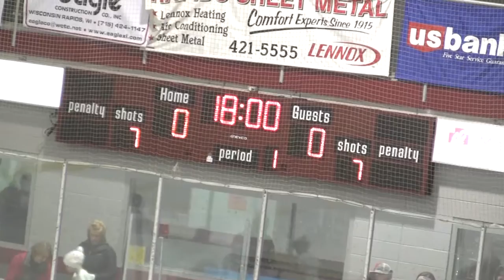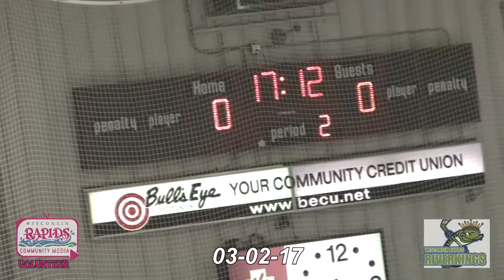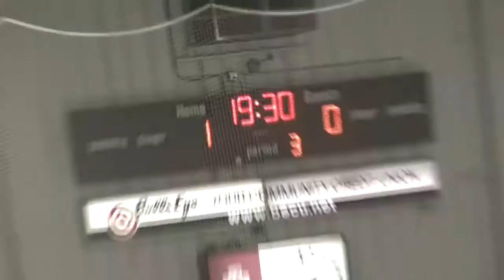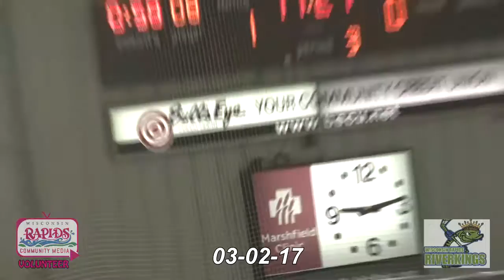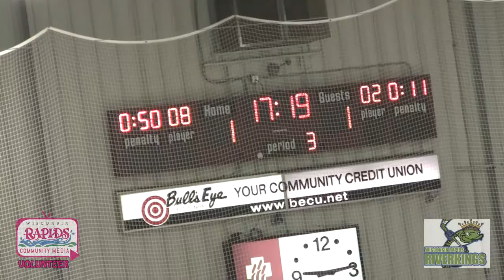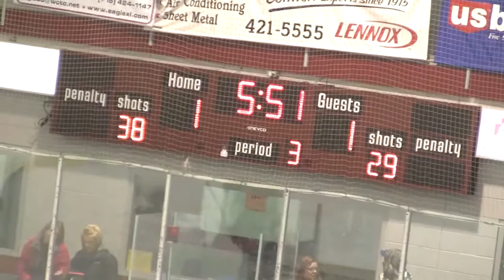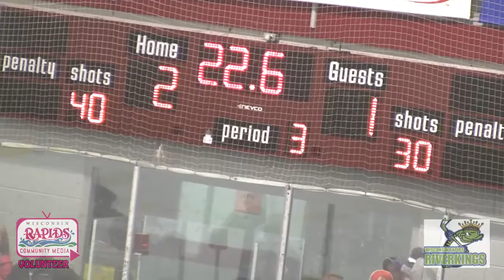Riverkings vs Chicago Playoffs 3-2-17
Video by WRCM Community Producer Art Napgezek.